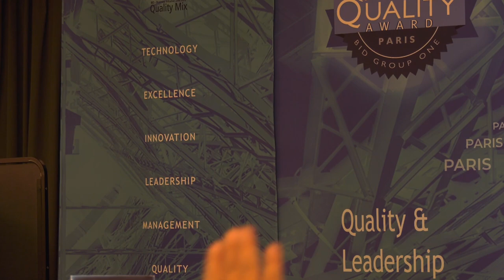Coffee MK Mondulkiri WQC PARIS 2019